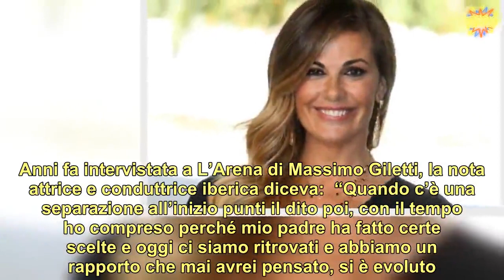Avete mai visto la sorella più piccola di Vanessa Incontrada? Ecco Alice, bella e lontana dai social